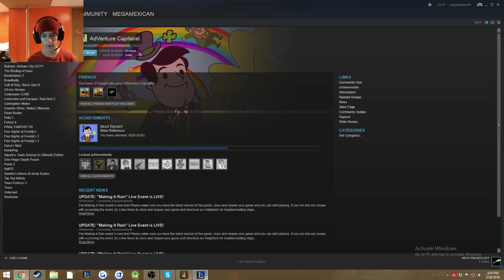League of Legends with some friends (9)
CatDaddy and I play a great game with me as Volibear and him as Jhin!